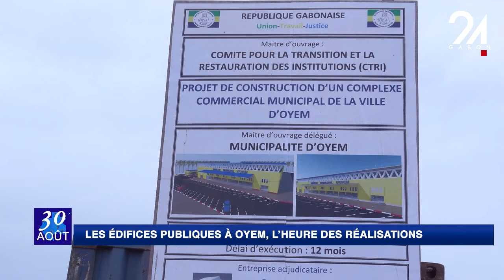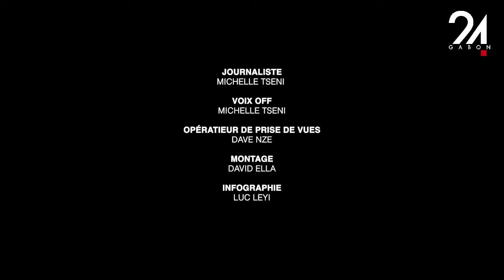1 AN DU CTRI : LES ÉDIFICES PUBLICS À OYEM À L'HEURE DES RÉALISATIONS.